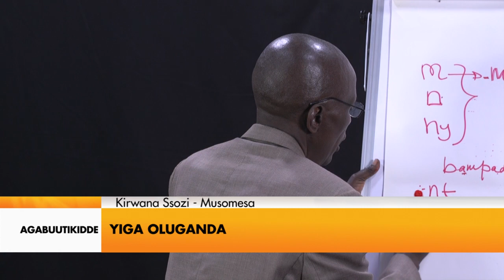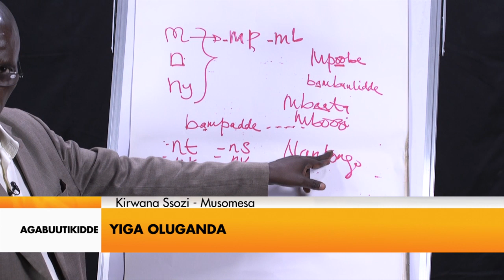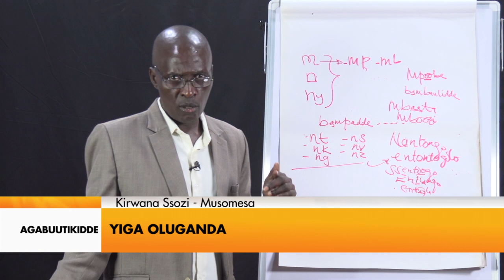Agabuutikidde: Yiga Oluganda. "Nn" Nakinnyiindwa gyetwogerako leero.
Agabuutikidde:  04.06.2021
Kuteesa Gw